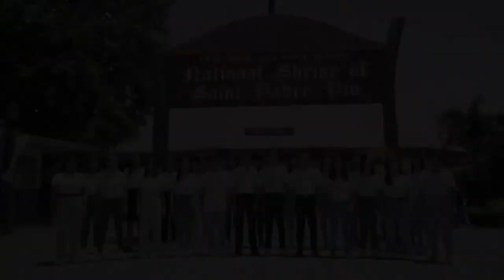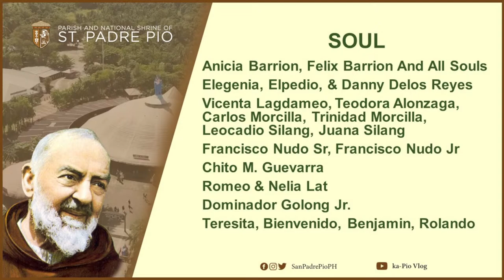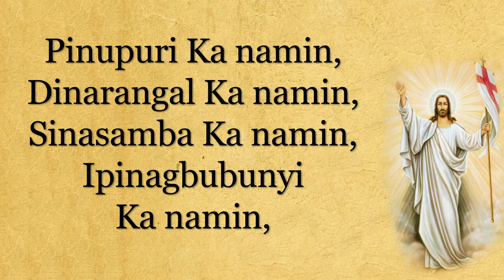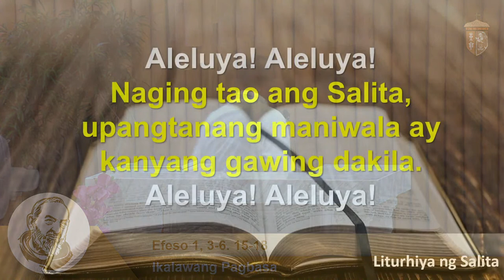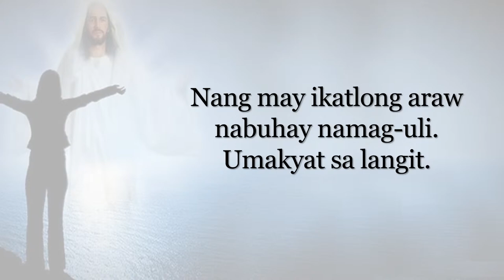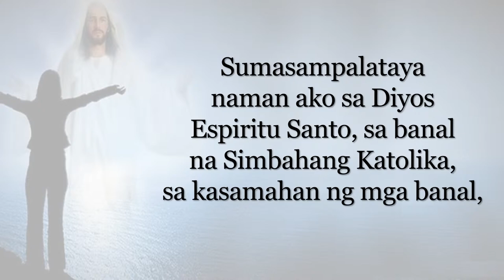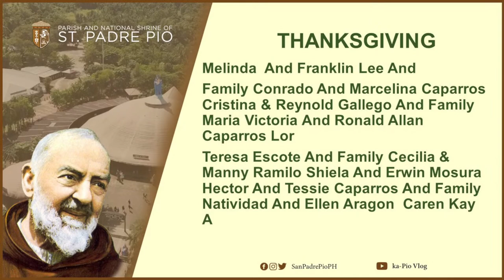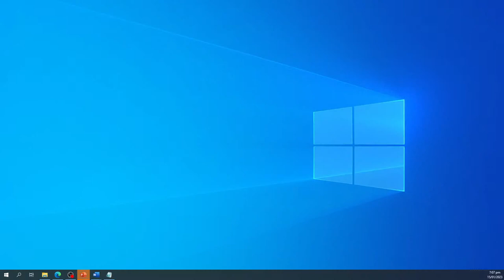LIVE | January 15, 2023 I 6 p.m. - Kapistahan ng Panginoong Hesus, Ang Banal na Sanggol